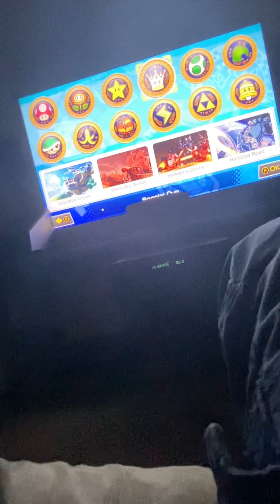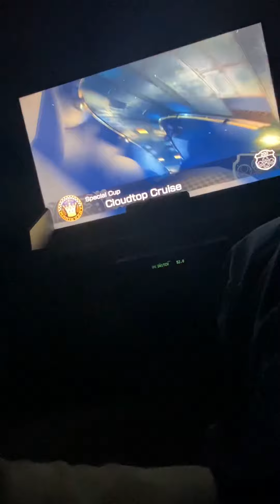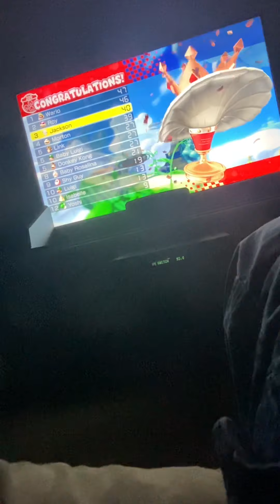Mario Kart 8 Deluxe (Play-through) 200cc Special Cup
Braking is a must in this cup. Bowser’s Castle and Rainbow Road await in this episode. How’d we fare this time around?